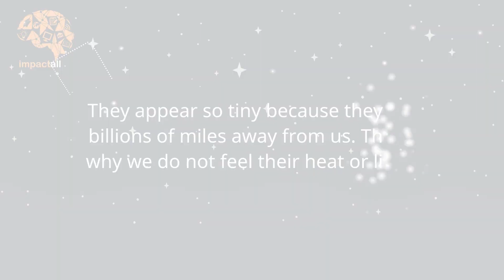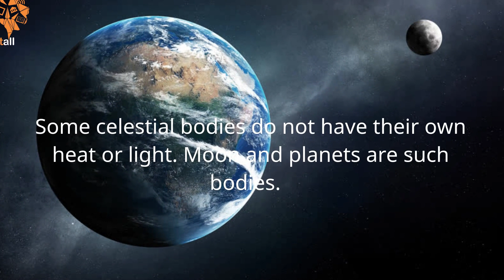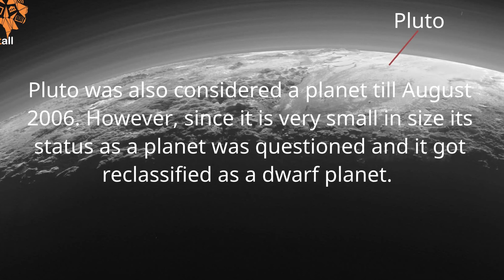Planets of Solar System | Planets and their Stories || Earth and Solar System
Planets of Solar System

"Our Earth in the Solar System" covers introductory topics of "Our Solar System". We have done a research to align with the syllabus of India, Australia, US (Earth and Space Science) and the UK.

Our solar system consists of our star, the Sun, and everything bound to it by gravity – the planets Mercury, Venus, Earth, Mars, Jupiter, Saturn, Uranus, and Neptune; dwarf planets such as Pluto; dozens of moons; and millions of asteroids, comets, and meteoroids. Beyond our own solar system, we have discovered thousands of planetary systems orbiting other stars in the Milky Way.

This is an educational video for kids which even adults can enjoy! Get crisp information on our solar system and the main celestial objects like stars, constellations, moon and planets. We guarantee the video is as much fun as a solar system song for kids! 🙂

In the first part of this educational video, you are going to learn about the stars and constellations. You will learn about the different constellations like Great Bear (Ursa Major), Little Bear (Ursa Minor) and the North Star/Pole Star. Also, you will learn how to find the Polaris.

You will go on to learn about the moon, why the moon changes its shape and the different phases of the moon like full moon, new moon, crescent moon, etc. After that, you'll learn about the 8 planets of the Solar System orbiting the Sun. You will learn cool facts about the Dwarf Planets (of which Pluto is one) and the asteroid belt (which sits between the orbit of Mars and Jupiter). The eight planets in their increasing order of distance from the Sun are Mercury, Venus, Earth, Mars, Jupiter, Saturn, Uranus and Neptune. The planets in order of size are:
Mercury
Mars
Venus
Earth
Neptune
Uranus
Saturn
Jupiter

(Solar system for kids, space for kids)

This fun video for children is great for class 6 science, cbse class 8 science, ncert class 8 science, geography, icse, gcse and ib. It is a great resource for teachers to create interest in the astronomy/space science among students.

Impactall - Be Curious! We inspire you to learn more.